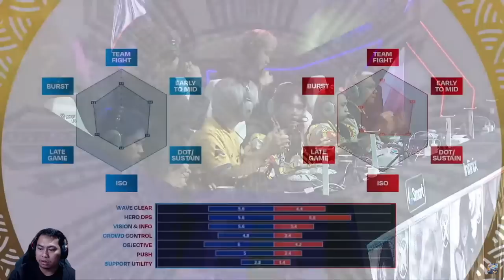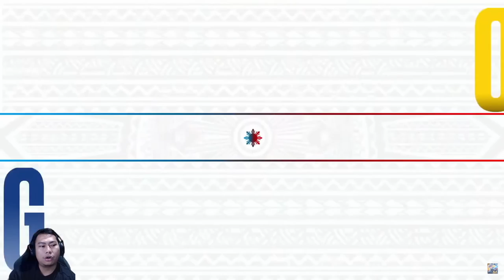GAME YG TERLALU DISIPLIN! YG GAK BIASA LIAT PASTI NGANTUK - RSG PH vs ONIC PH - Game 1